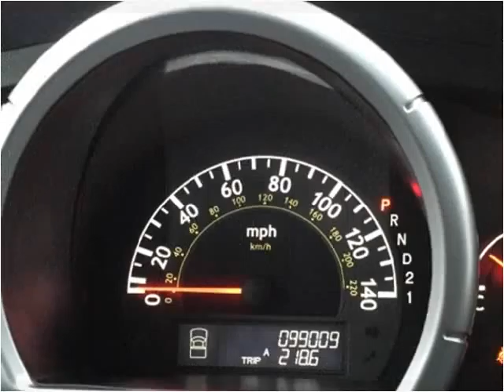2008 Honda Ridgeline Used Cars Hampton Falls NH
This 2008 Honda Ridgeline is available from Seacoast Wholesale.